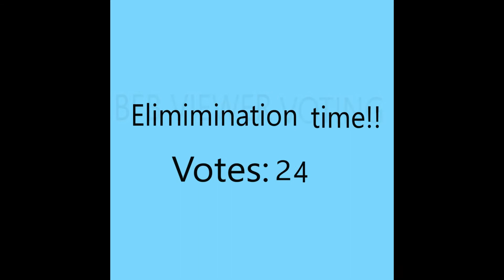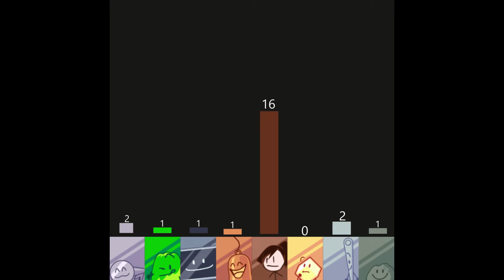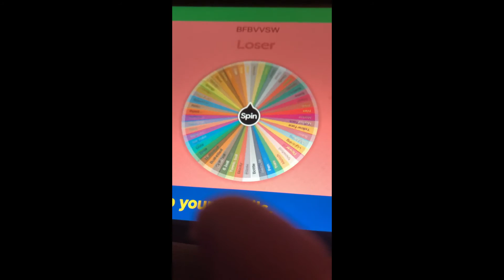BFB Viewer Voting 14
I hope you enjoy my video!!! Please remember to vote!